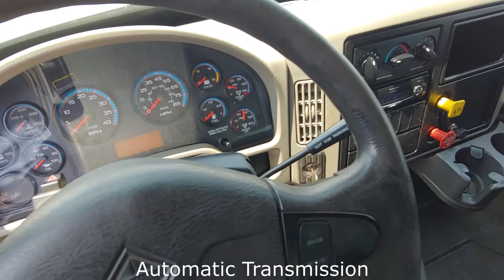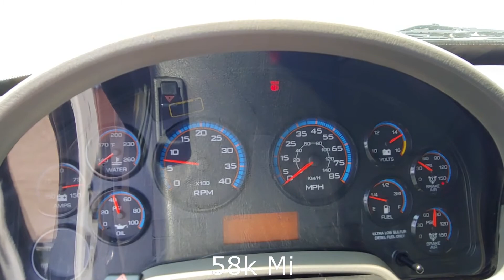2016 INTERNATIONAL WORKSTAR 7600 For Sale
2016 International 7600 Workstar, Automatic Transmission, 58k Mi, 14' Dump Bed, Nation Wide Delivery Available